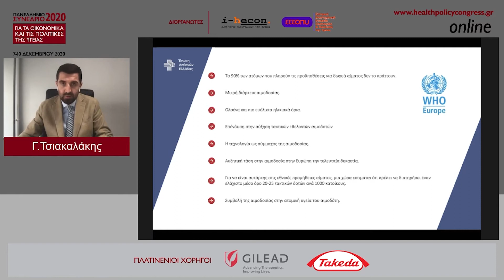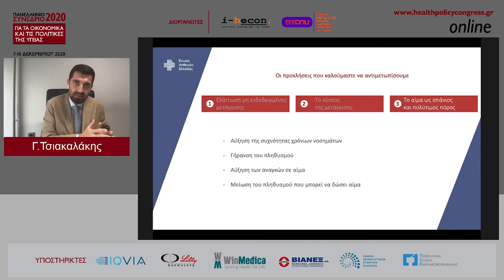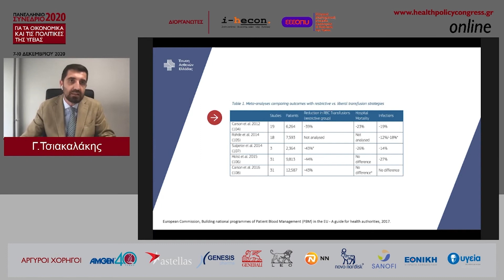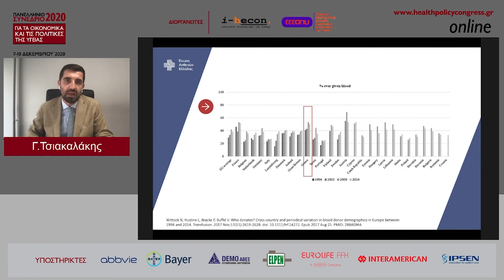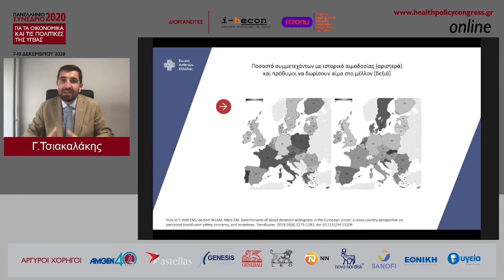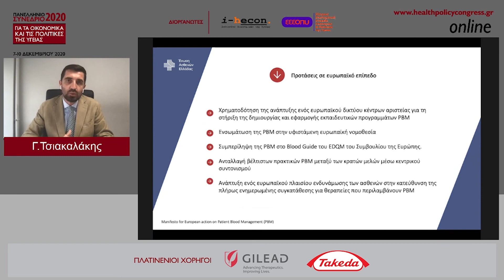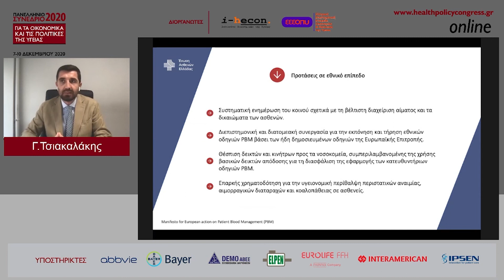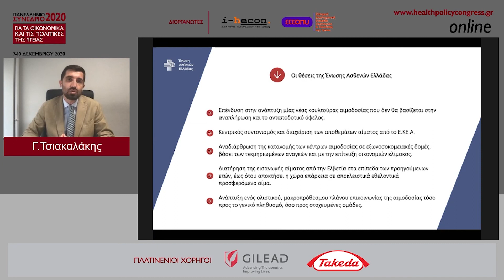Γιώργος Τσιακαλάκης | Ομιλία | Επανεξετάζοντας & βελτιστοποιώντας τη χρήση αίματος - Ελλάδα & Ευρώπη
ΣΥΝΕΔΡΙΑ | Επανεξετάζοντας και βελτιστοποιώντας τη χρήση αίματος στην Ελλάδα & την Ευρώπη
Συντονιστής: Κυριάκος Σουλιώτης
Ομιλητές: Ανδρούλλα Ελευθερίου, Ιωάννα Μυρίλλα, Γιώργος Τσιακαλάκης